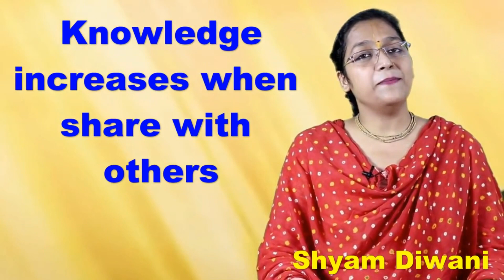अजा/ अन्नदा एकादशी भाद्रपद माह कृष्णा पक्ष.. जानिये पूजा विधि, क्या भोग लगाये, सम्पूर्ण जानकारी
बच्छ बारस / गोवत्स पूजा / ओक द्वादशी  - बच्चो की सेहत के लिए करे ये व्रत/ टाले अकाल मृत्यु का भय

Other Ekadashi Information
Ekadashi Vrat Paran - Kaise Kare - Kyu Jaruri Hai - Ekdashi Mein Kya Kare Ekadashi Vrat